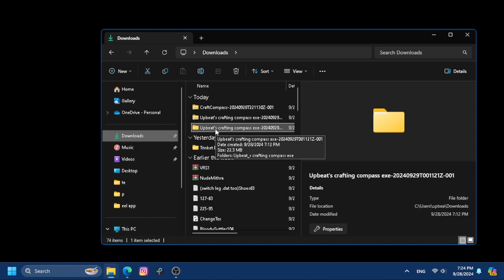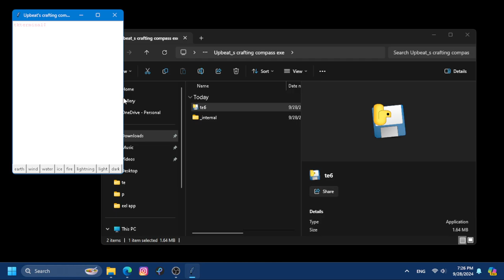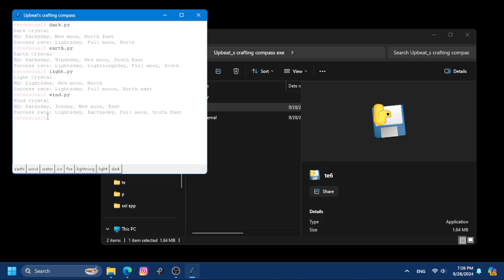crafting compass app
been at this forever
happy to finally have a gui in working shape
plan on working with this window and adding more buttons, images, input line
all of that
have an idea of what I want to add just haven't seriously sat down and decided
thank you for download and using